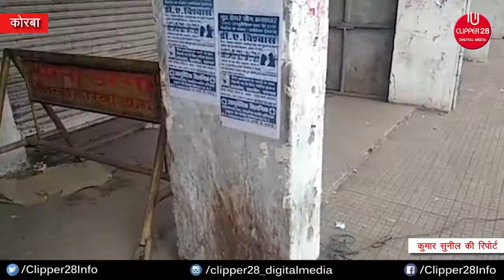कोरबा पुराना बस स्टैंड में निगम व्यावसायिक कांप्लेक्स गीतांजलि भवन में हादसा | CLIPPER28 | RAIPUR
कोरबा पुराना बस स्टैंड में निगम व्यावसायिक कांप्लेक्स गीतांजलि भवन में बड़ा हादसा

कुमार सुनील

कोरबा : औद्योगिक नगर कोरबा के बस स्टैंड में 7:10 पर दो दुकानों का छज्जा भरभराकर गिर पड़ा, सौभाग्यवश दुकानें बंद थी नहीं तो छज्जा गिरने से यहाँ बड़ा हादसा हो सकता था. गीतांजलि भवन का निर्माण विशेष क्षेत्र विकास प्राधिकरण के दरमियान 80 के दशक में साडा कार्यकाल में बनकर तैयार हुआ था जो कि अब पूरी तरह जर्जर हो चुका है | यहां प्रथम तल में कई दुकानें संचालित हो रही हैं दुकानदारों ने एक दुकान को चार चार दुकानों में तब्दील कर दिया है इसकी कई बार शिकायत भी हुई हैं मगर नजर अंदाज कर दिया जाता है जिसके कारण यह गीतांजलि भवन कमजोर हो गया है | व कभी भी भरभराकर गिर सकता है जिससे हादसा होने की आशंका बनी रहती है. कांप्लेक्स में कोरबा का पहला सार्वजनिक वाचनालय, कैरियर पब्लिक स्कूल और ओरिएंटल इंश्योरेंस का भी दफ्तर स्थित है